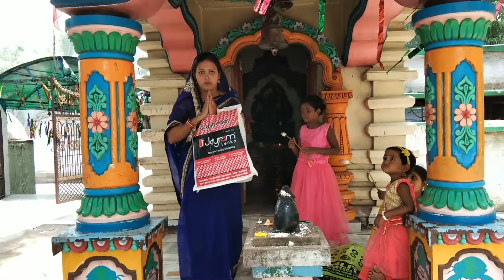HAPPY SABITRI PUJA TO ALL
This video is all about the Sabitri Puja Special.